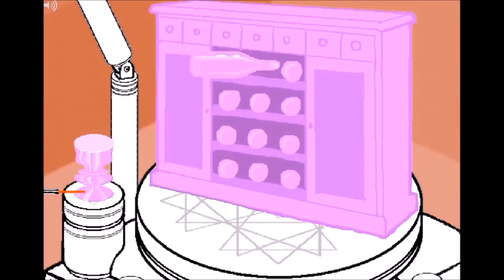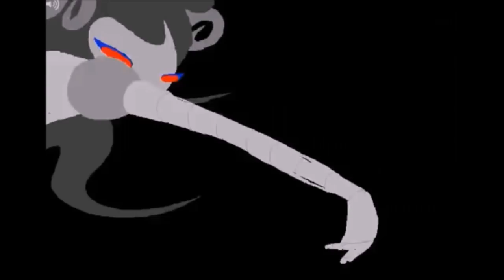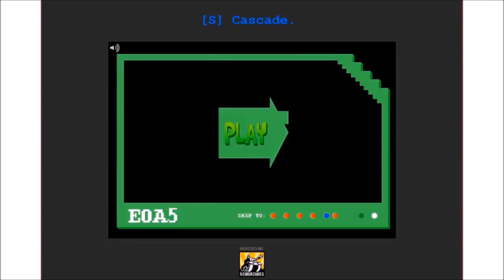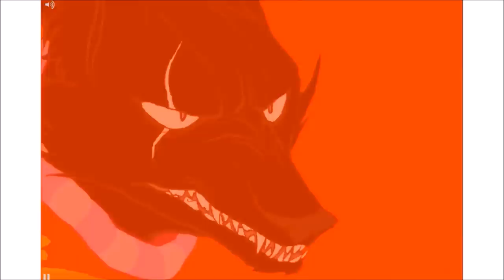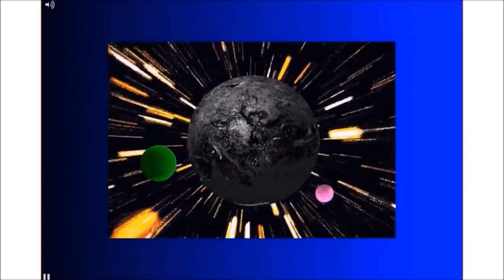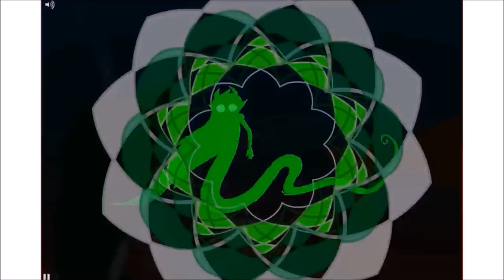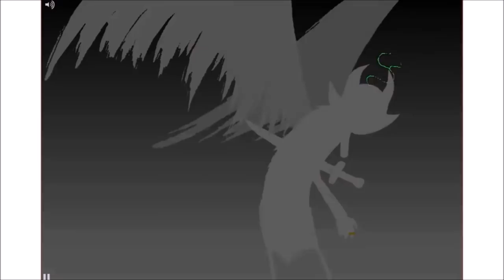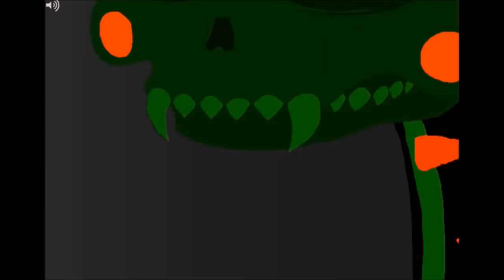Retcon (2018) - Homestuck Medley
413 is here, folks and fellows! And with it, Retcon (2018)!

A few years ago, I arranged these tracks much like I have today. I expected to be leaving the Homestuck community when the comic ended, yet I'm still here. I'm still here because the tight-knit fandom keeps creating new and wonderful content that keeps me coming back for more.

So, I took this remnant from my past and gave it life again. I hope you enjoy this album as much as I enjoyed making it. :)

Rex Duodecim Angelus fanimation - PLEASE GO SUPPORT THESE ARTISTS!

Original compositions by:
SBURBAN JUNGLE:
Michael Guy Bowman
DESCEND:
Toby "Radiation" Fox
UMBRAL ULTIMATUM:
Toby "Radiation" Fox, Robert Blaker, Alexander Rosetti, Seth "Beatfox" Peelle, Mark J. Hadley & Clark "Plazmataz" Powell
EXPLORE:
George Buzinkai & Michael Guy Bowman
REX DUODECIM ANGELUS:
Malcolm Brown, Toby "Radiation" Fox & Alexander Rosetti
CASCADE:
Joren "Tensei" de Bruin, Clark "Plazmataz" Powell, Malcolm Brown, George Buzinkai & Toby "Radiation" Fox
ANOTHER JUNGLE:
Michael Guy Bowman
ETERNITY SERVED COLD:
Malcolm Brown
ENGLISH:
Toby "Radiation" Fox

Arrangements, Covers & Artwork by 8-Bit Shit/Sven Bucholtz.